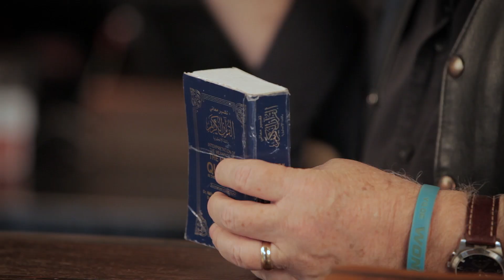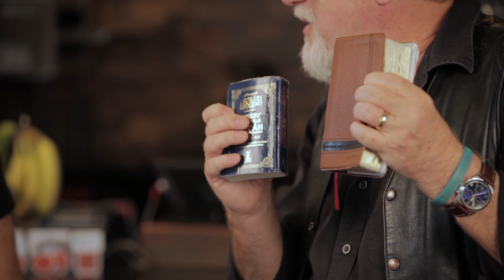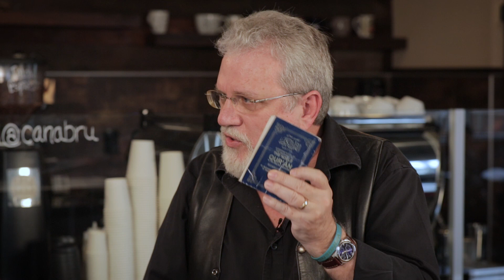Deconstructing Islam with Apologist Jay Smith - Part 2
Learn how Biblical accounts borrowed by the Quran lead to contradictions in their readings. What do Islam’s founding manuscripts say about Jesus and Muhammad?

RLV233 - Real Life TV